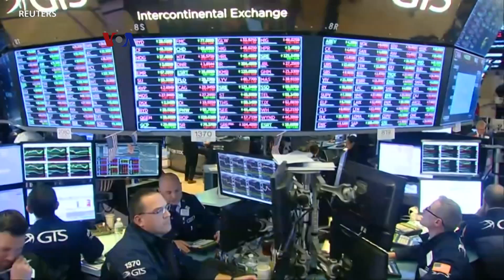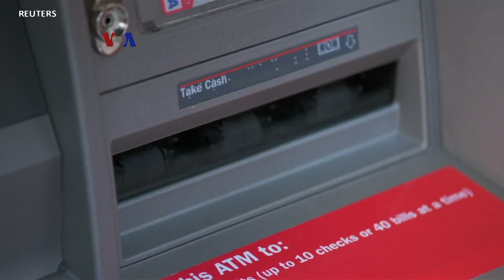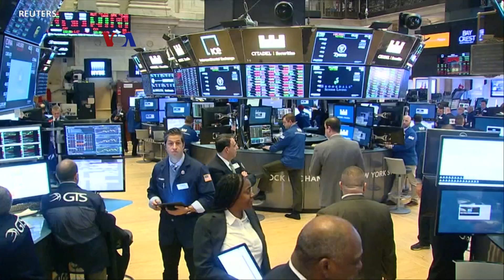Membengkaknya Defisit Perdagangan AS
Bursa saham Wall Street melemah lima hari berturut-turut pekan lalu dengan melemahnya ekspor China dan membengaknya defisit dagang AS. Ditambah lagi laporan ketenagakerjaan menunjukkan rendahnya penambahan lapangan kerja, meski penghasilan pekerja mengalami kenaikan tertinggi sejak akhir resesi.